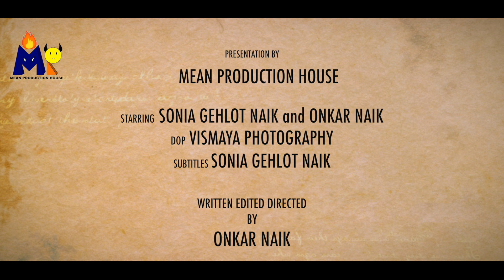When your spouse says 'They are not hungry' | Funny Indian Short video| 2018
Funny Video by 'Mean Production House'

Actors: Sonia Gehlot Naik , Onkar Naik
DOP: Murali Manoharan
Writer, Music, Editor, Director : Onkar Naik